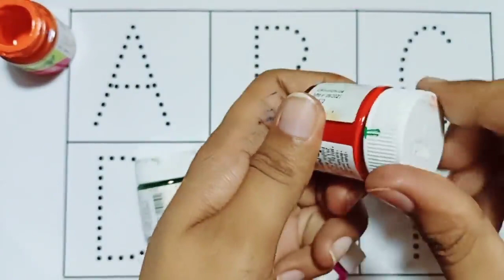ABCD a to z alphabets,a for apple 🍎,A se anar aa se aam,Nursery rhymes,phonics song,Ka se kabutar